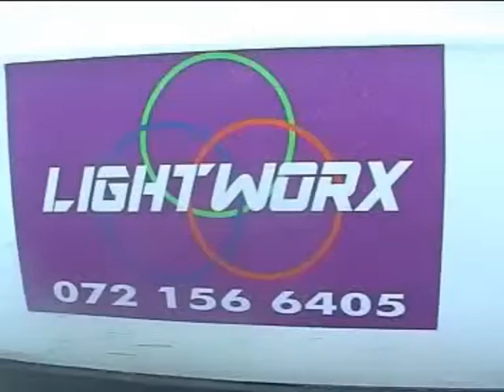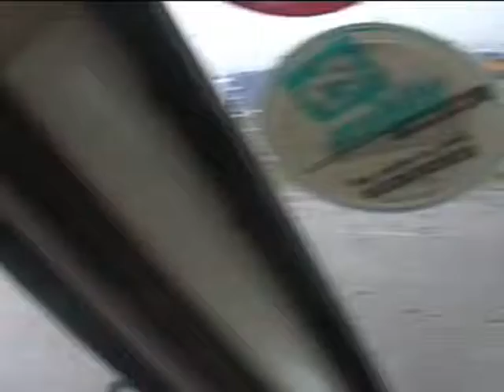2003 Lithium Planet Nowhere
My very 1st attempt at making a music video.  I made it on windows movie maker two weeks after getting my 1st video camera.  It stars a childhood friend funnily enough also named Dave, just like the vocalist of Lithium, Dave Owens.  Wow, that was over 10 years ago, back in 2003.  It seems like another life.